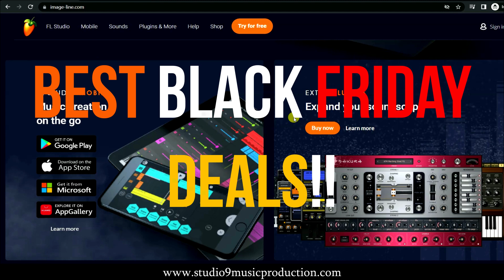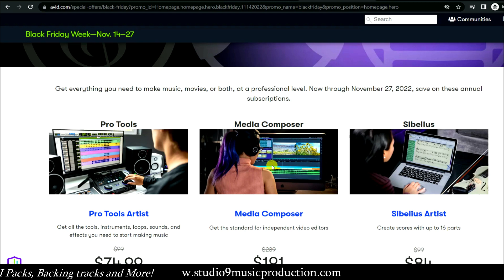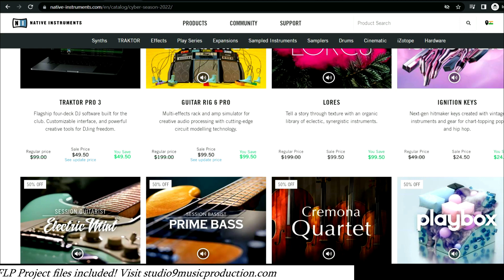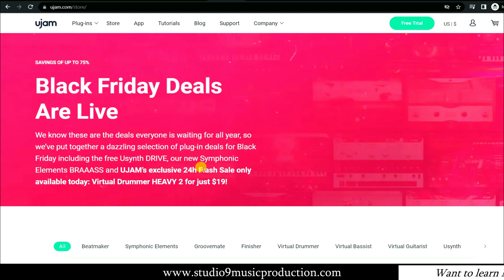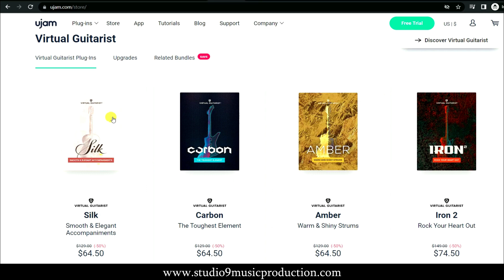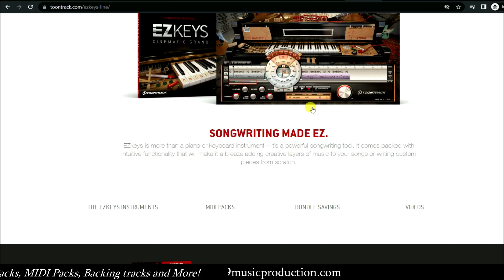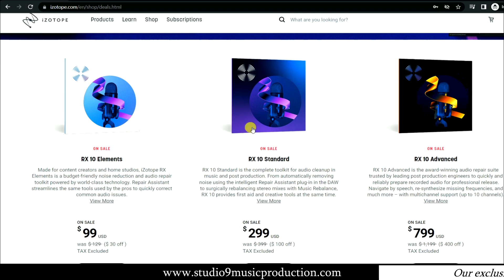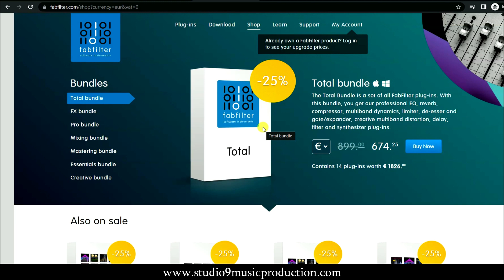BEST BLACK FRIDAY 2022 DEALS + FL STUDIO GIVEAWAY!!! Watch NOW before buying DAW, VSTi & Effects!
✅Black FRIDAY 2022  is here!! efore you buy anything, watch this video where I have listed all  the best deals all over the  internet!  I have listed the DAWs , like FL Studio Lack friday offers, Studio One, Pro Tools, Ableton. I have listed all instrument  libraries, Starting  from Piano,  Guitar to  Synth and drum machines. And  also all the effects plugins that you can grab i this Week. I have also  included my own recommendations and how you can get the best of it. This is the most complete black friday deals video and dont spend anything before watching this!!!

I have partnered with Image Line and Giving away FL Studio Producer version for Free to lucky winners. Dont skip the video and watch to know how you can grab this offer!!!

✅The ultimate FL Studio Course: from Novice to Ninja in FL Studio in 30 days (with Real Projects) out now. 4 courses in 1 [Music Theory, Arranging, Recording, Mixing/Mastering] with loads of free resources(wav loops, midi loops, flp projects).

CHAPTERS:
00:00 Introduction
01:08 DAW deals
02:58 Virtual  Instrument Deals
13:07 VST Effects deals
16:45 Outro

ABOUT ROY and S9Studio

Studio9 is a Recording Studio Located at Kolkata providing Music Composition, Arrangement and Mixing Services. Roy is a Music Composer, Arranger, Mix engineer. He got distinction in Music Production Grade 8 from Rockschool London and is Image Line recognised FL Studio Trainer. He has been working as a music producer for Web films, series, singles. He has a keen interest in teaching and has taught more than 100 students from all over the world in his decade long career.

PEACE n ROCK ON!